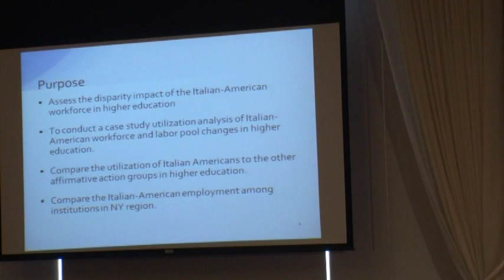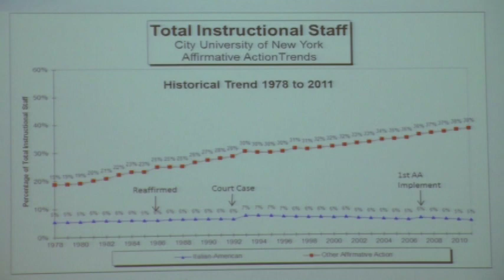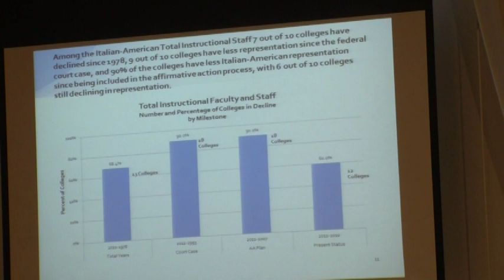Issues and Personalities Discrimination, Section 9 (a), Dr. Vincenzo Milione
Conference on Discrimination Practices: Italian Americans and Discrimination in Higher Education, Section     . For further reading, please see Section 1.